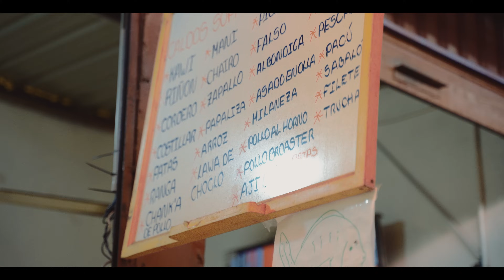CHOLITAS ESCALADORAS DE BOLIVIA 🇧🇴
Mujeres luchadoras que reivindicaron contra el machismo y racismo en su sociedad. ¿Un mundo de hombres? ¿Ese deporte no es apto para mujeres? Ellas iban a demostrar que estaban equivocados. Escaladoras, wrestling, skaters… hoy conocemos a LAS CHOLITAS DE BOLIVIA.

Apoyáis mi trabajo dejando un me gusta. Comentad vuestras dudas y hasta dentro de poco! MI LIBRO!